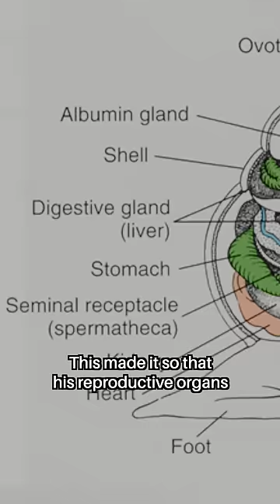Loneliest Snail in the World